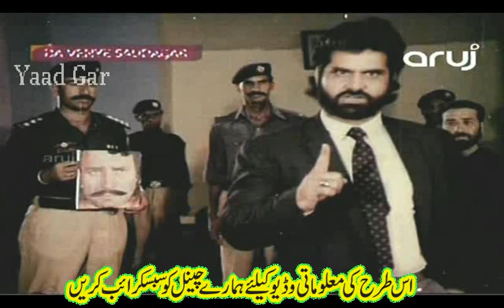yaadgar tv new video jameel babar biography jameel babar pashto film actor jameel babar death news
hi viewers in this video we talk about famous pashto film actor jameel babar pashto top 5 films.jameel babar top 5 best pashto film ,pushto film actor jameel babar biography urdu hindi may apke sath share karenagy,jameel babar pushto film ka aik bhara naam hay aur pushto film may jameel babar character actor ke name se mashoor thay,jameel babar ne 100 se zyada pushto filmo may kaam kiya ,jameel babar first pushto film dara e khyber thi,es ke baad jameel babar ne famous pushto classic movies arman,azaari,durshal,,dehqan,kochwan,aur deedan may kaam kiya ,jameel babar ne badar munir,asif khan,bedar bakht,nemat sarhadi,pushto film star aman aur hamayoun qureshi ke sath kaam kiya ,pushto famous heroine yasmeen khan jameel babar ki favorite heroine thi,jameel babar pushto film career and life style ap es video may dekheyngay,jameel babar life story es video may apko detail se melengi.
jameel babar pushto film
old pushto film of jameel babar
jameel babar pushto movies